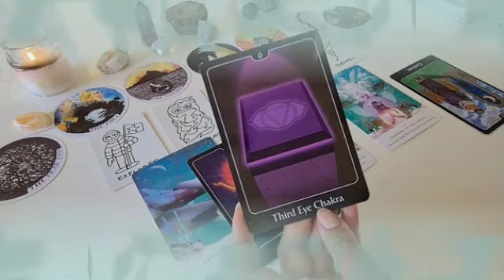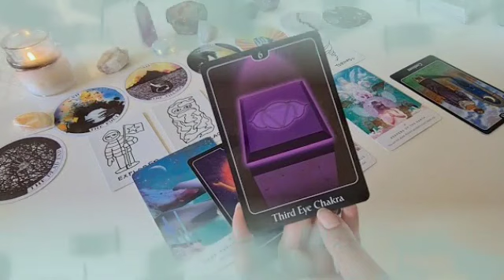برج الحمل من 13 إلى 23 أبريل 2023 // بيفرح بيك ويقدرك كثير🤭علاقتكم حب عميق يا حمل♥️ترسيم قريب👰♥️